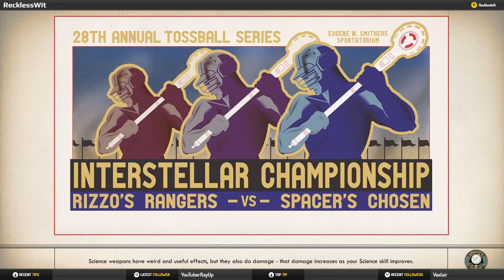Reckless Wit Plays The Outer Worlds Part 3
Hey everybody hope you are enjoying this let's play of The Outer Wilds. I'll be putting timestamps in the description below to mark various moments in the game. Now! Onto that final frontier!